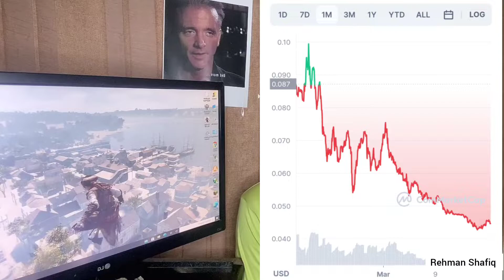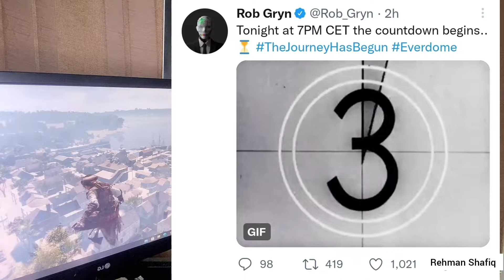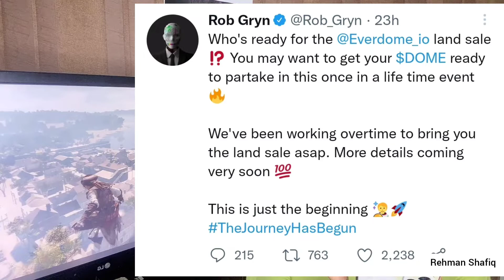Everdome Huge News Coming! Metahero & Everdome Important Updates